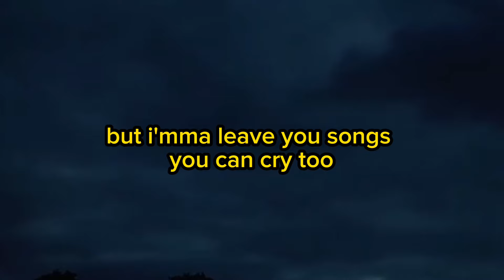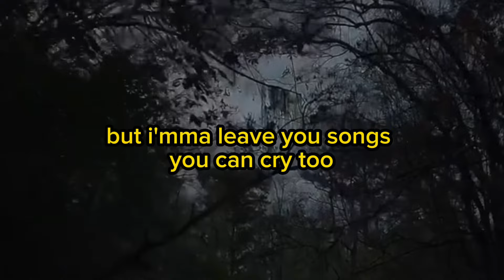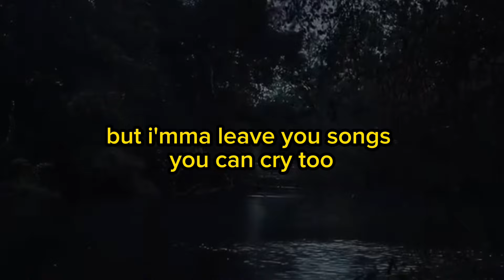Skippy - “Suicide Letter pt. 3” (lyric video)